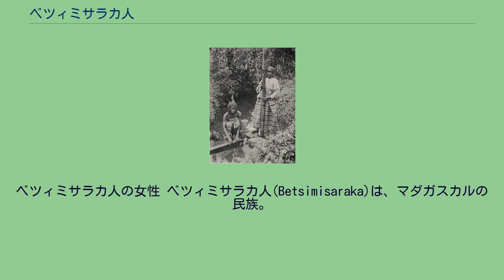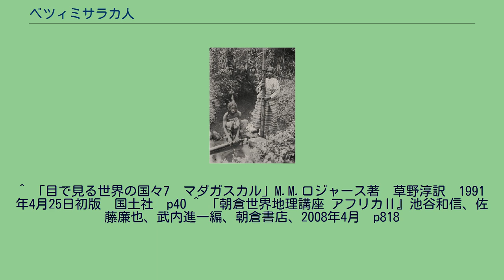ベツィミサラカ人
ベツィミサラカ人の女性 ベツィミサラカ人(Betsimisaraka)は、マダガスカルの民族。
主にマダガスカル東沿岸、トアマシナ州に住む。
マダガスカル人口の15%を占め、メリナ人に次いで2番目に大きな民族である。
言語はマダガスカル語を話す。
焼畑による稲作を中心とする農業や、漁業を主な生業とする。
ベツィミサラカとは「離れられない多くの人々」という意味である。
ベツィミサラカ人が民族として成立したのは18世紀前半、英国人海賊とマダガスカル人との間に生まれたと称するラツィミラフという王がマダガスカル東部沿岸を統一し、ベツィミサラカ王国を建国して以後である。
当時この地域では奴隷交易が盛んとなっており、トアマシナなどいくつかの交易都市が生まれ、その貿易利権をまとめるために都市同盟的な性格を持つベツィミサラカ王国が誕生した。
ラツィミラフの死後王国は分裂し、ヨーロッパ人や内陸部のメリナ人の攻撃により崩壊したが、ベツィミサラカ人はその後も同族意識をもち続け、民族として存続した。
^ 「目で見る世界の国々7　マダガスカル」M.M.ロジャース著　草野淳訳　1991年4月25日初版　国土社　p40 ^ 「朝倉世界地理講座 アフリカⅡ』池谷和信、佐藤廉也、武内進一編、朝倉書店、2008年4月　p818